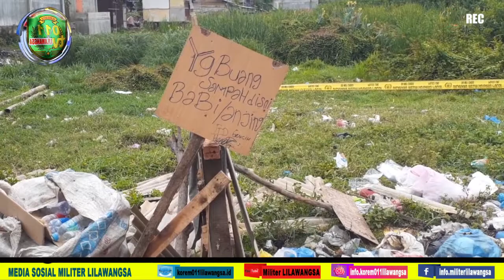Kota Dolar Menjadi Daerah Terjorok - Sampah Sepanjang Jalan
Sampah Membludak Hingga Menutupi Badan Jalan, TNI Bantu Desa Atasi Sampah

Lhokseumawe – Salah satu persoalan yang kerapkali terjadi di Lhokseumawe, Aceh, khususnya Desa Tumpok Tengoh, Kecamatan Banda Sakti, Kota Lhokseumawe, yakni permasalahan sampah.

Membeludaknya sampah hingga ke badan jalan tepatnya di jalan RRI berdampingan Pusat Pasar Inpres Dusun 5, Desa Tumpok Tengoh, Kecamatan Banda Sakti, Kota Lhokseumawe, selain dapat mengganggu aktivitas masyarakat hingga pencemaran udara karena menimbulkan bau yang tidak sedap, setiap hari terjadi di Desa itu.

Aparat Babinsa TNI Koramil Kodim 0103/Aceh Utara turut membantu perangkat desa bersama masyarakat setempat mengatasi masalah sampah yang sempat membeludak di badan jalan yang menuju Kota Lhokseumawe tersebut.

Dari keterangan Keucik Desa Tumpok Tengoh, Hermansyah, membeludaknya sampah hingga kebadan jalan dikarenakan Desa Tumpok Tengoh tidak memiliki Tempat Penampungan Sampah (TPA), Sabtu (15/5/2021).

Akibatnya masyarakat bingung, tidak tau mau membuang sampah dimana dan memilih membuang sampah di tepian jalan RRI yang bersampingan dengan Pusat Pasar Inpres Dusun 5, Desa Tumpok Tengoh itu.

“Kami tidak punya tempat sampah, masyarakat bingung mau buang kemana, dan yang membuang sampah disini hampir lima desa, sehingga selain dapat mengganggu aktivitas dan terganggunya sistem perekonomian serta sangat membahayakan kesehatan masyarakat akibat dari pencemaran udara bau busuk, katanya.

Hermansyah menyebutkan, karena permasalahan sampah ini sebelumnya Ia bersama perangkat Desa pernah meminta kepada pemerintah Kota dalam rapat Forkopimda, bahwa perlu dibuatkan bak sampah di pasar Inpres it,  hingga tidak terjadi pembuangan sampah oleh masyarakat disini.

“Sebelumnya ada bak sampah disana di Inpred, sehingga tidak terjadi seperti ini pembuangan sampah oleh masyarakat, ini bukan masyarakat tumpok  tengoh aja, masyarakat tumpok tengoh sudah sebagian besar kesana ke blang rayeuk, jadi pembuangan sampah ini oleh masyarakat sekitar kampong tumpok tengoh. Biasanya malam subuh mereka buang disini. Itu Kelapa-kelapa habis didalam parit semua, jadi kita tidak bisa kerja maksimal dalam mencegah sampah seperti sekarang,” ungkapnya.

Keucik Hermansyah menerangkan bahwa Ia sudah pernah minta secara tertulis kepada Dinas Lingkungan Hidup dan Kebersihan (DLHK) Kota Lhokseumawe, namun sampai sekarang belum ada reaksi, sehingga akibatnya sampah menumpuk.

Hermansyah berharap, agar ditempatkan bak sampah di Inpres, dan disamping kantor DLHK dimana terdapat lahan kosong bekas pemadam kebakaran Aceh Utara, beserta satu orang yang bekerja supaya ada yang mengontrol masyarakat yang membuang sampah hingga terarah.

Terlihat petugas kebersihan dibantu aparat Babinsa TNI dan Babinkamtibmas bersama masyarakat gotong yong membersihkan tumpukan sampah yang membeludak ke jalan RRI berdampingan Pusat Pasar Inpres Dusun 5, Desa Tumpok Tengoh, Kecamatan Banda Sakti, Kota Lhokseumawe.

terbaru kabar hari ini
berita terkini
berita viral
info terbaru
info hari ini
berita populer viral hari ini
kabar harian
berita militer militer indonesia
berita militer terbaru
berita harian
berita siang
berita malam
berita sore
berita pagi

TNI dari Rakyat dan untuk Rakyat.  Bersama Rakyat TNI Kuat.

Jika video yang ditayangkan mendidik demi memajukan Bangsa, Silahkan beri komentar di kolom komentar Video yang ada di YouTube Militer Lilawangsa.

@MEDIA MILITER LILAWANGSA